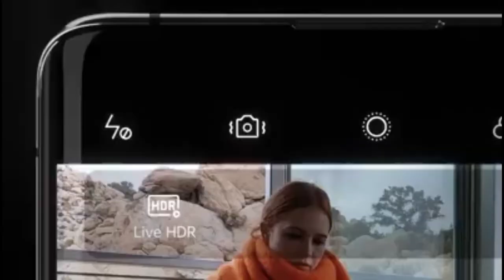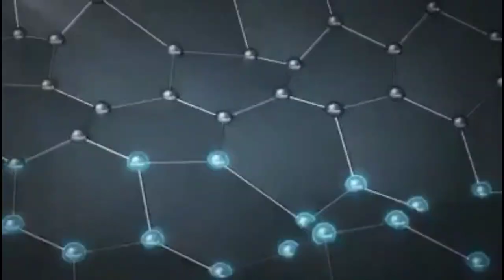OPPO F25 Pro Price in Pakistan | OPPO F25 Pro Launched | OPPO F25 Pro First look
Title

oppo f25 pro price in Pakistan,
oppo f25 pro eid offer,
oppo f25 pro 8GB ram,
oppo f25 pro feature,
oppo f25 pro kab Launch ho ga,